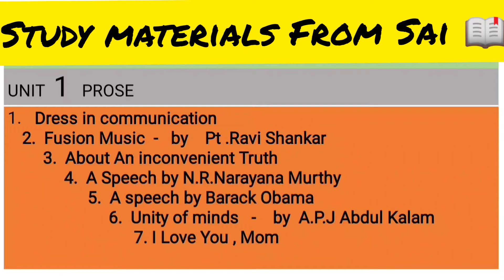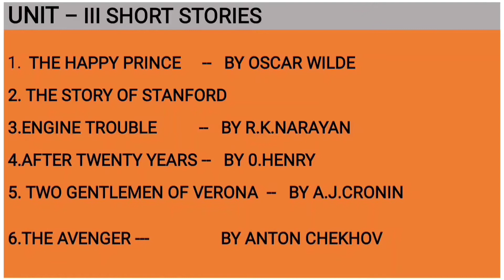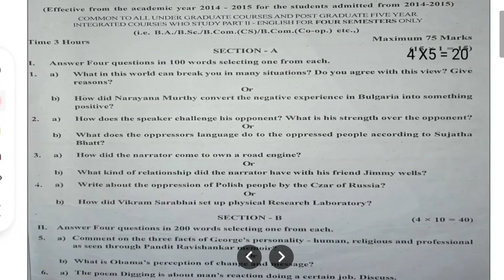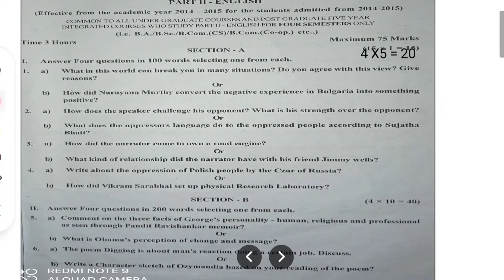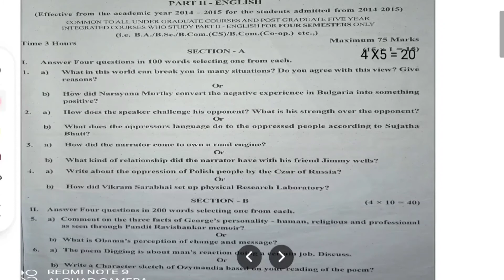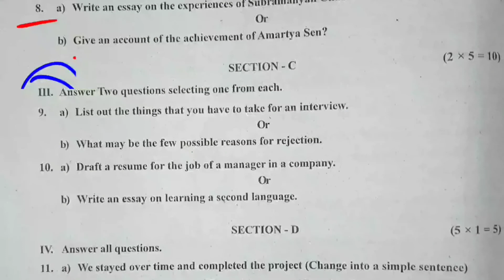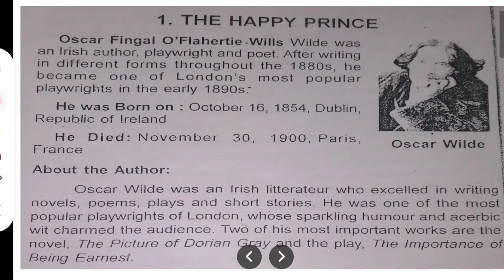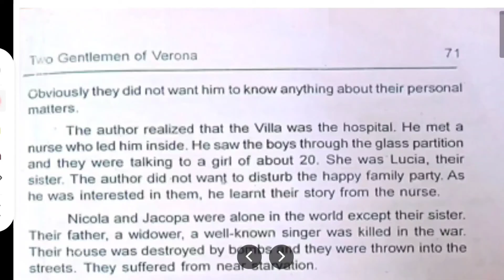English semester 3 Syllabus, Question pattern in Tamil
English semester 3 Syllabus, Question pattern

English 3

Resume Format

Inspiring lives

English - 4

English 4 story

English subject stories

English

Tamil 3

Tamil 4

Tamil